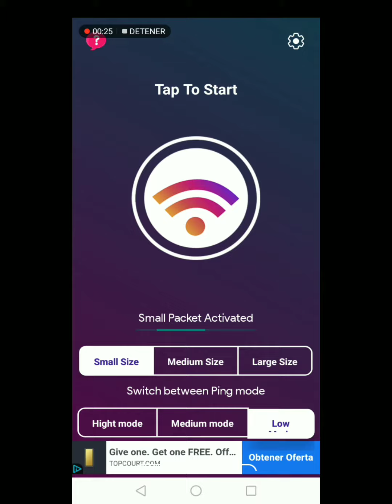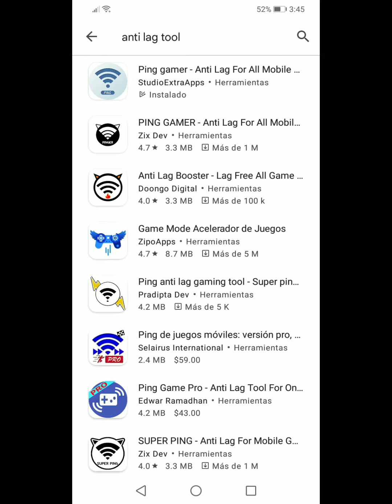Legend Of Ace ¡Elimina Problema De Lag! ¡Esto Te Servira! ¡Arregla El Lag!."Español Latino".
Esta vez traigo un vídeo recomendando está aplicación llamada Anti Lag Tool que al menos para mí me a llegado arreglar el problema de Lag no solo en Legend Of Ace, si no igual en Arena Of Valor,Mobile Legends, Minecraft,Free Fire,Call Of Duty,Clash Royale entre otros juegos más,una parte los he comprobado yo y otros amigos míos,queda a su consideración probarla y ver si les sirve pero al menos a mí me disminuye notablemente el Lag en los juegos que ven que tengo en la pantalla.Muchas gracias por ver el video hasta luego.